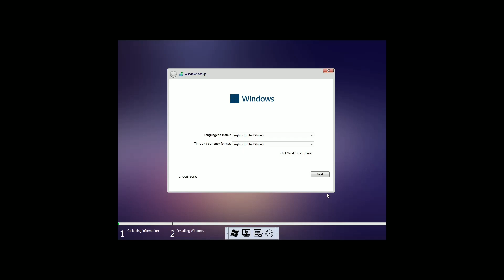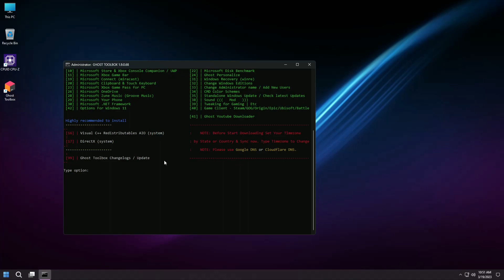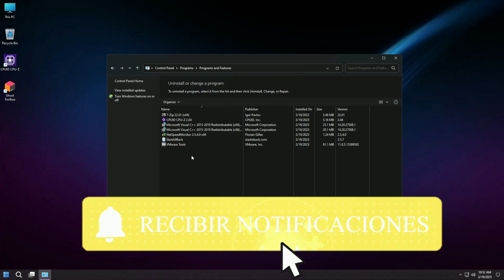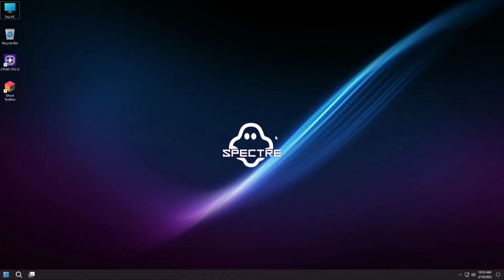Como Descargar e Instalar Windows Ghost Spectre Superlite - Windows 11 BRUTAL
Te presento a Ghost Spectre 11 Superlite SE 22h2 un sistema operativo modificado basado en windows 11 22h2 concretamente la build 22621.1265 con un excelente rendimiento y personalizacion de los chicos de Ghost Spectre..